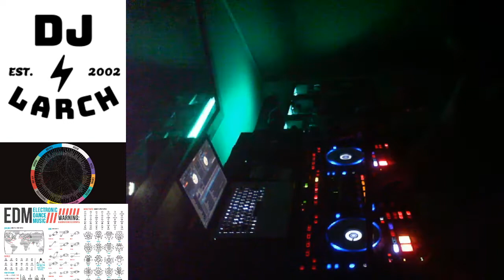DJ LARCH DEEP HOUSE MIX